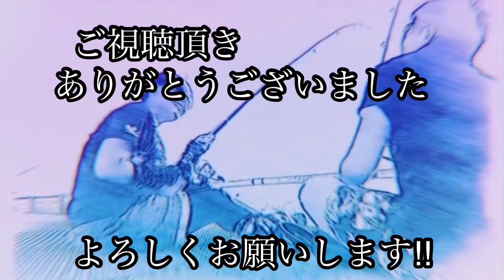【エギング】（前編）どうしても釣りたいの､､今日こそは！その時・・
今回は1〜3編でお届けします
まずは1からお楽しみください♪